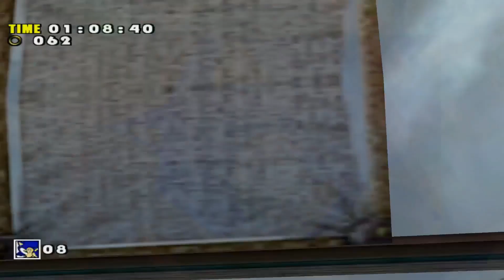The FAVORITE Sonic Voice Actor! - Ryan Drummond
In today’s video, I reflect on everyone’s favorite Sonic voice actor, Ryan Drummond.